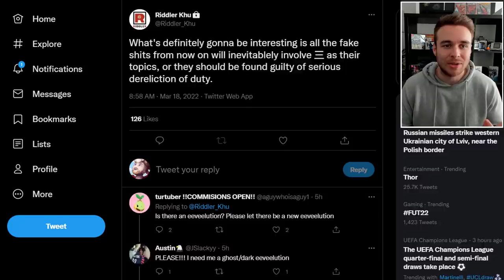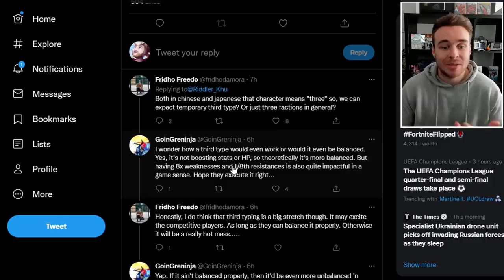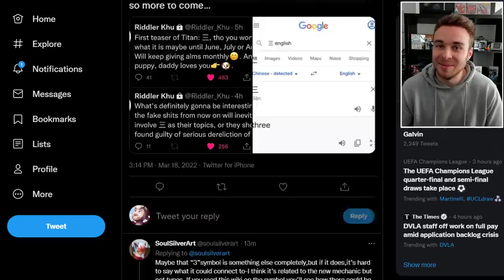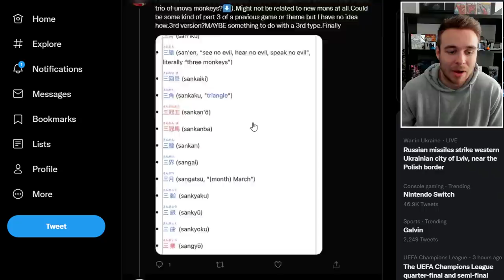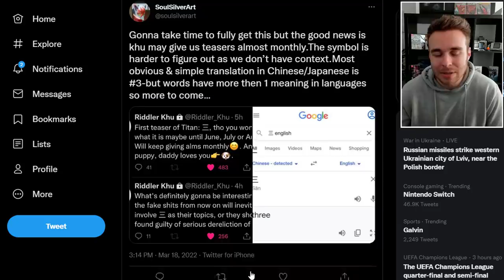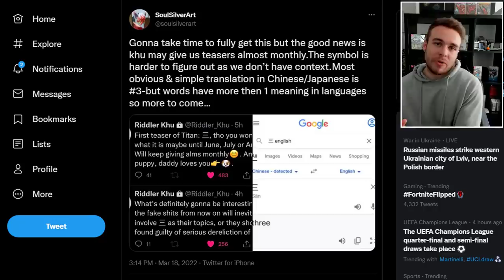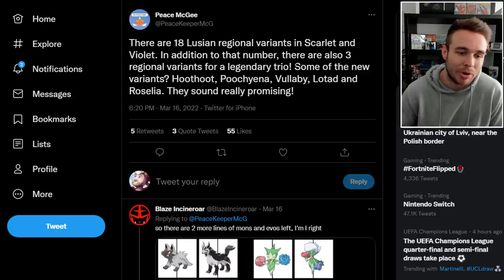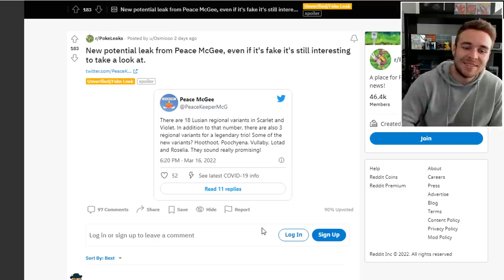NEW Pokemon Scarlet & Violet Leaks? New Generation 9 Riddles, Hints and More!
Today we have our first leaks to take a look at for Pokemon Scarlet and Violet! We have a new riddle about the generation 9 games and much more! What do you think the leak is hinting towards?